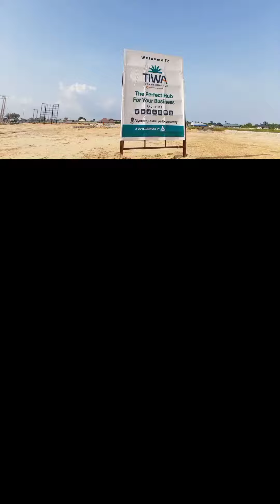Tiwa Commercial Hub. A strategic place where you can showcase your Business in Lagos.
INTRODUCING TIWA COMMERCIAL HUB
  Perfect place for your business

Lagos, one of the biggest economic centers in Africa has so many business and investment opportunities.

With the rise of the new Lagos in the heart of Ibeju Lekki, strategically positioning your business is one of the best things you can do right now

We have located the most strategic location to help you achieve this.

Here is an opportunity to be in the finest place for your business; *TIWA COMMERCIAL HUB*

Tiwa Commercial Hub offers state of the art facilities and infrastructures that is set to elevate your business to a new height.

Surrounded by some of the biggest economic and infrastructural investments in Ibeju Lekki like; the Lekki international airport, Dangote refinery, Lekki deep seaport, Lekki free trade zone and many more, Tiwa Commercial Hub provides an ideal platform to showcase your businesses

Tiwa Commercial Hub provides you with a vibrant and supportive environment that fosters innovation, networking and growth for your business ranging from banks, hotels, cinemas, restaurants, tech hub, ware houses, offices, event centers and even residential buildings for short-lets or rental purposes.

This makes Tiwa Commercial Hub the perfecf choice for all sizes of business and industries.

_*TITLE: Goverment Allocation*_

_*LOCATION: Aiyetoro, Few Minutes to new international airport, along Lekki-Epe Expressway, Lagos*_

Get started today by purchasing suitable plots for your business at the prelaunch price below👇👇👇

✅1000 SQM  selling at N68million

You can also get👇👇
✅ 2000 SQM facing the express at N150million

*N5million discount is guaranteed when 50% Prelaunch price payment for any available plots is made*

*Market price will take effect from 15th May 2023*

This is your chance to take Business excellence to the next level🏦😍🔔secure your plots at Tiwa Commercial Hub today🚀🔥🎈